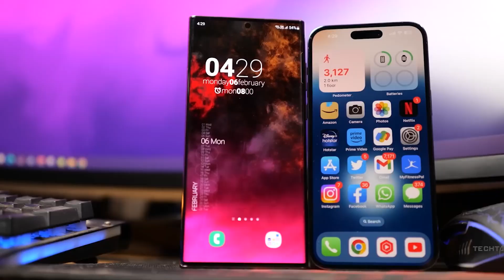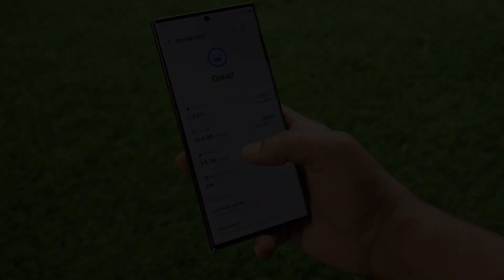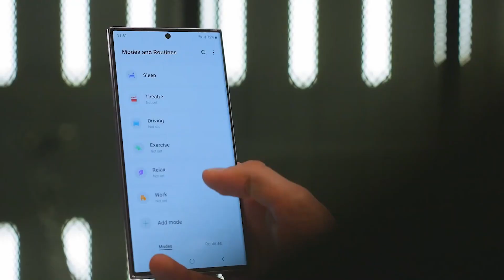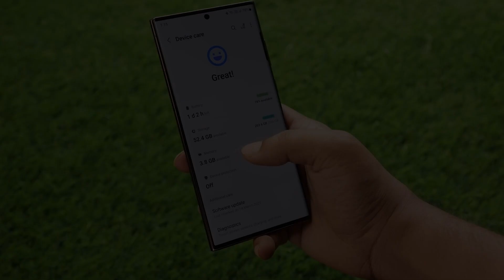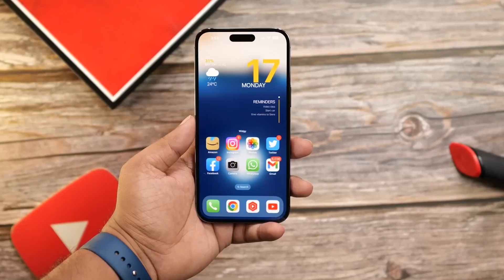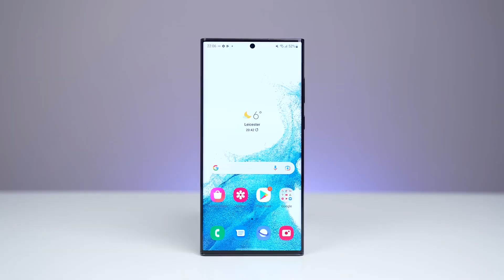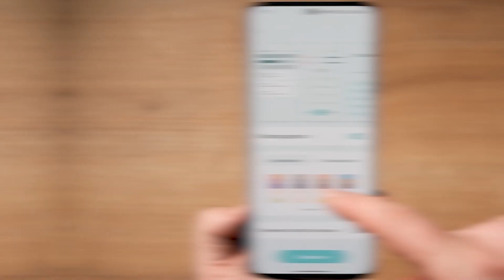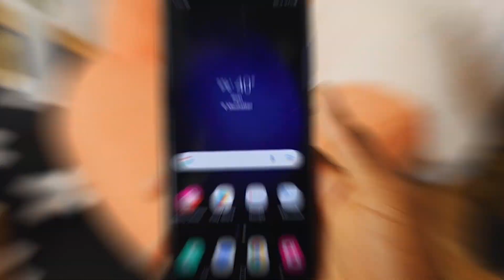Samsung Galaxy S24 Ultra - WOW, This Is HUGE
Samsung Galaxy S24 Ultra - Samsung Galaxy S24 Ultra could do what the Galaxy S23 Ultra couldn't. And that is to dethrone Apple from the top spot of the CPU game. Samsung Galaxy S24 Ultra will also have a new zoom camera and faster performance which will be equipped with snapdragon 8.3 and this phone would be a total game changer. In this video, we will break down all the leaks and rumors about this phone and Samsung will launch the Galaxy S24 Ultra at the Unpacked event in February 2024.